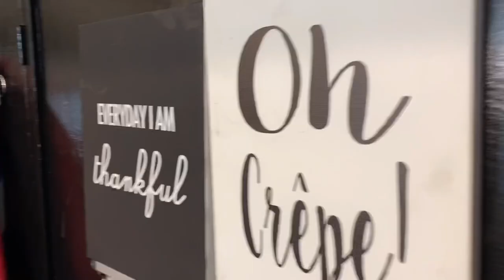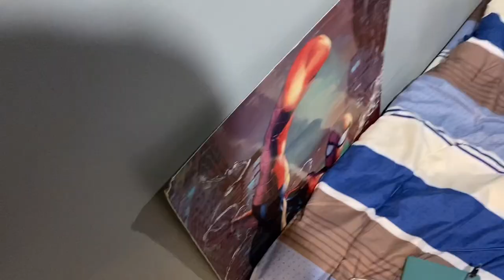Room Tour Vlog # 2 - By Simon Joseph Javier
Follow me for a Followback 🥰